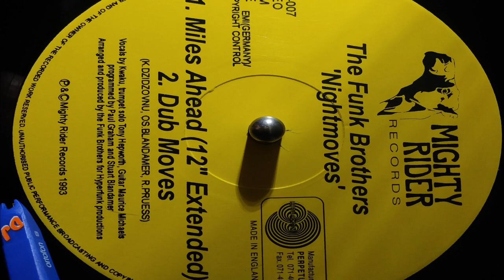The Funk Brothers - Nightmoves (Dub Moves)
Mighty Rider Records ‎– MREP-007 UK 1993